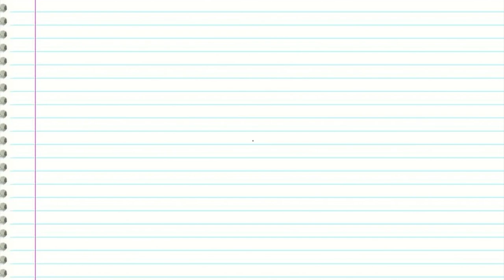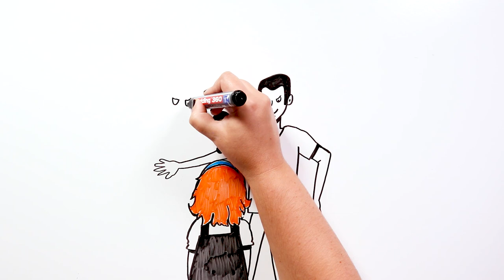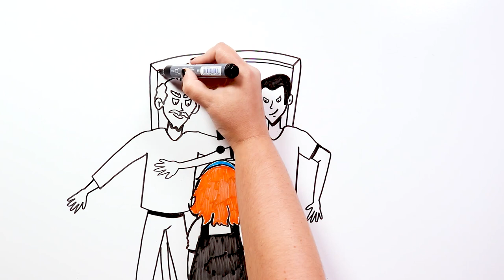LILY KENNETT (Creepypasta) | Draw My Life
We leave you with a new creepypasta: Lily Kennett.
💕 Original story created by: NaughtyKittyDV-1992 💕